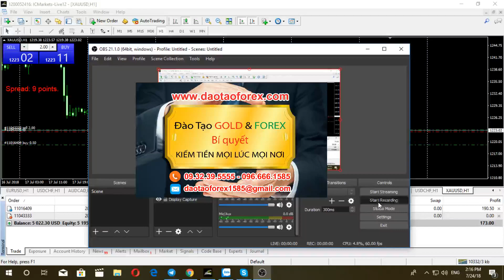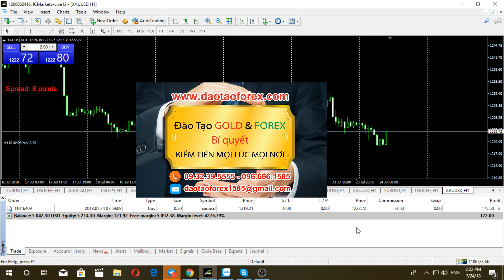GIAO DỊCH FOREX GIÁ TRỊ DO BẢN THÂN ĐÌNH ĐOẠT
THỊ TRƯỜNG FOREX GIÁ TRỊ DO BẢN THÂN ĐÌNH ĐOẠT

Thị trường Forex không tự tạo ra cơ hội cho bất kỳ ai, giá trị của cơ hội chỉ đến với nhà đầu tư Forex nào có khả năng đánh giá được điều này trên thị trường. Muốn làm được điều này, bản thân nhà đầu tư Forex đó phải có thời gian để tìm hiểu thị trường, nhìn nhận lại bản thân.

GIAO DỊCH FOREX BẢN THÂN PHẢI LÀ NGƯỜI QUYẾT ĐỊNH THỊ TRƯỜNG

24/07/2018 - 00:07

Bản thân nhà đầu tư Forex có tự đưa ra những quyết định cho mình trên thị trường, người đó mới có thể kiểm soát được các diễn biến phát sinh luôn dình dập xẩy ra. Có kiểm soát được những diễn biến đó, nhà đầu tư Forex mới có thể đánh giá đâu là cơ hội của mình cần phải rót vốn hay không, tất cả với mục đích đem về lợi nhuận từ thị trường Forex mà mình tham gia.

Con đường của chúng ta đi, đó chính là con đường đầu tư những trên thị trường Forex. điều này đồng nghĩa với việc nhà đầu tư Forex phải vận dụng được các kỹ năng sử dụng đòn bẩy, kiến thức giao dịch vào thực tiễn có kiểm soát "Tất cả điều này nhằm mục đích định doạt chắc chắn cơ hội để rót vốn vào thị trường hiệu quả".

Sẽ không có việc thị trường Forex sẽ tự tạo cơ hôi cho bất cứ ai, nhà đầu tư Forex nào còn suy nghĩ như vậy, nên nhìn nhận lại khi tham gia vào thị trường, để tránh những việc mất kiểm soạt một cách đáng tiệc.

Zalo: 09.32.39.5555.